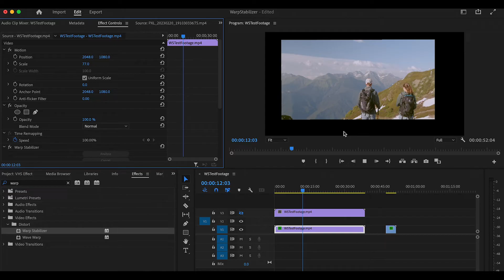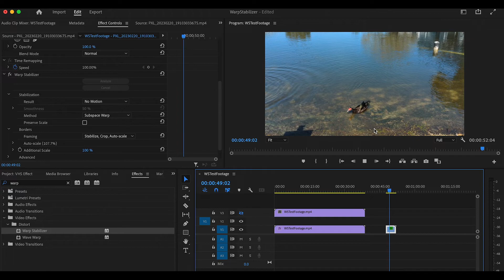Remove Camera Shake From Your Footage in Premiere Pro | Warp Stabilizer Effect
Free 100 Premiere Pro Templates - In this video tutorial, we'll be exploring how to use Premiere Pro's powerful Warp Stabilizer effect to eliminate camera shake and produce smoother, more professional-looking footage. Whether you're shooting handheld footage or dealing with a shaky camera rig, the Warp Stabilizer is a valuable tool that can help you achieve stable, steady shots.

We'll cover the basics of how the Warp Stabilizer works, and then dive into some practical tips and techniques for using it effectively in your own projects. You'll learn how to adjust settings like Smoothness and Framing, and explore different options for analyzing and correcting your footage. We'll also discuss some common pitfalls to watch out for, and how to avoid them.

By the end of this video, you'll have a solid understanding of how to use the Warp Stabilizer effect to remove camera shake from your footage and create more professional-looking videos. So if you're ready to take your video production skills to the next level, let's get started!